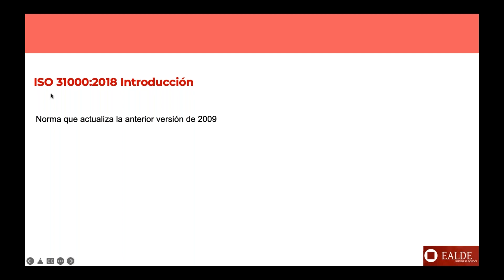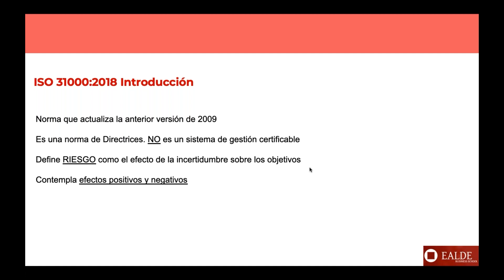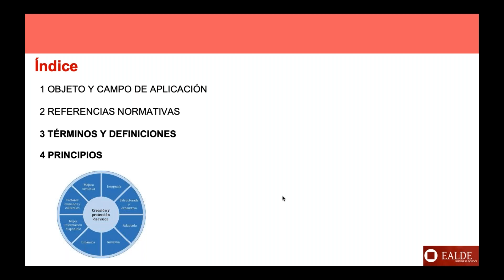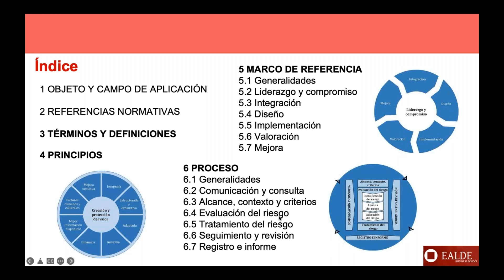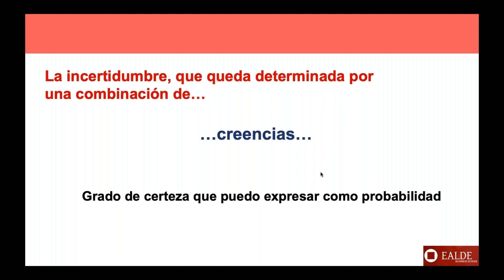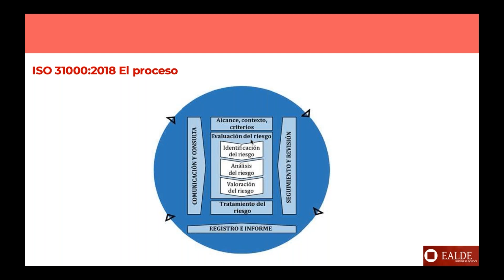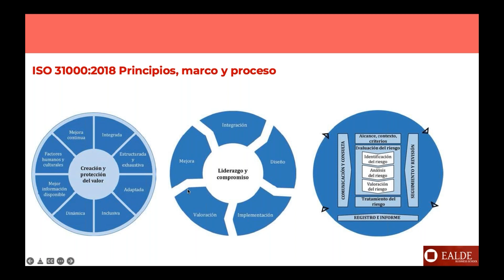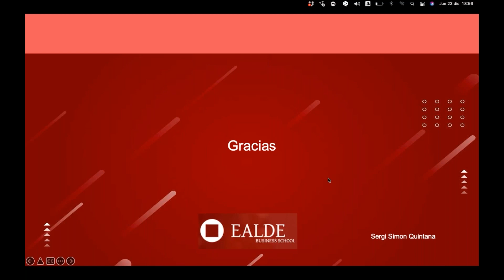ISO 31000 Implementando el pensamiento basado en riesgos en las empresas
Considerar los principios de ISO 31000:2018 es considerar cómo aplicar el pensamiento basado en riesgo a cualquier ámbito de una organización, sea del sector y tamaño que sea. En este webinar expondremos estos principios y daremos una visión práctica de cómo considerarlos.

La idea es dar respuesta a los grandes interrogantes que en los tres años de vida de la norma se nos han planteado de forma más recurrente: ¿Por dónde empezar? ¿Es un sistema de gestión certificable? ¿Qué recursos necesito? ¿Qué son los modelos de madurez de riesgo?¿Cómo convencer a la alta dirección o a un cliente (para consultores) de que la gestión basada en riesgo crea y retiene valor?

– Acerca del ponente, Sergi Simon –

Este webinar se aborda en profundidad en el Máster en Gestión de Riesgos de EALDE

Licenciado en Ciencias Biológicas por la Universidad de Barcelona. Cuenta con un Postgrado en Estadística aplicada por la Universidad Politécnica de Cataluña y un Máster en Consultoría Ambiental por el Instituto ISEMA. Es Certified Trainer ISO31000 GT31000.

En su carrera profesional, ha desempeñado el cargo de técnico consultor en Progea, técnico de la Unidad de Acreditación del Departamento de Medioambiente de la Generalitat de Cataluña, socio fundador de AGA-Q, GREASA y DPS. Actualmente, es consultor freelance en Calidad, Medioambiente, Riesgos, Productividad y RRHH.